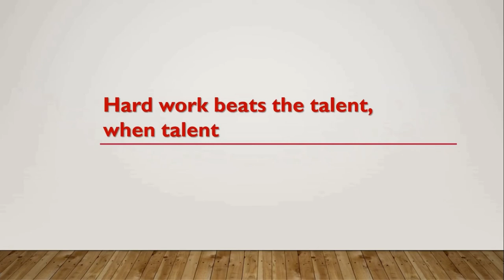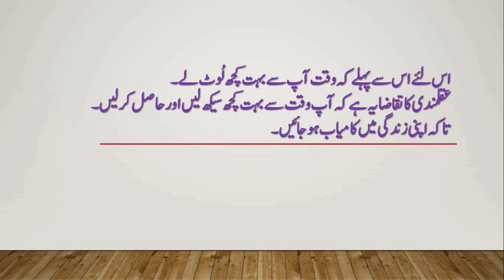How to change your habits and become Persistent in Life | Dr. Javed Laghari | URDU/HINDI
This video tutorial discusses the reason why most of the people in our society think negatively. It tell the reason why people don't change their habits. It tells how they can change their habits and changing the habits is easy. it only requires strong wish and practice. This video tells that why intelligent people mostly fail in their life and hard working people become successful in their lives. This video tutorial tell that how to become consistent and persistent in your life.
Dr. Javed Laghari is a motivational speaker and writer.
His main interest includes:
* How to bounce back in life after failure and rejection.
* How to come out of stress, depression, anxiety, pessimism.
This YouTube Channel is a platform where you can change your way of thinking from conventional approach to critical approach about life.
In this channel, you can find life changing motivational videos. If you are suffering from depression, emotional guilt, living in the past, feeling guilty over past mistakes, feeling bad of your loved one betray, this channel is right place for you to bounce back in your life.